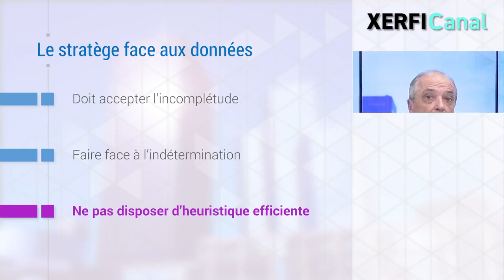Comprendre la rationalité limitée et le « satisficing » d’Herbert Simon [Thomas Durand]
La stratégie vise à aider une entreprise à se frayer un chemin vers le futur. Quand il y a marge de manœuvre, possibilité de choix, en particulier dans l’allocation des ressources, il y a place pour de la stratégie. En ce sens, la stratégie pense le chemin de l’entreprise dans sa globalité, dans toutes ses dimensions, dans toute sa diversité. [...]